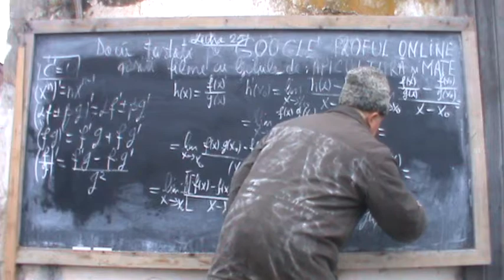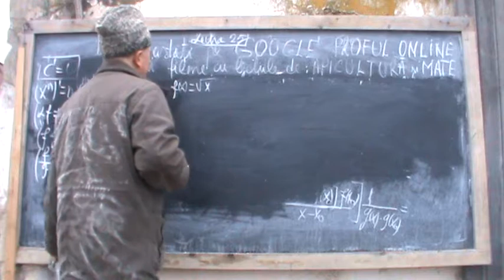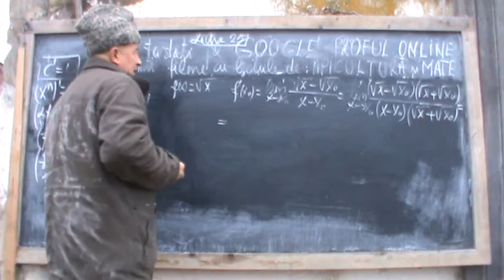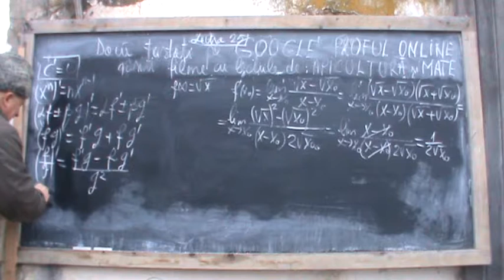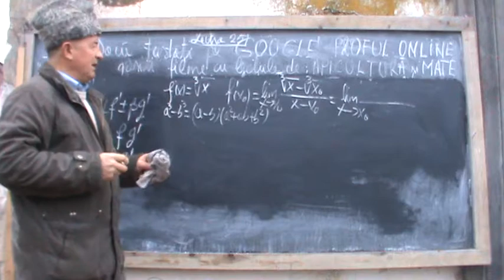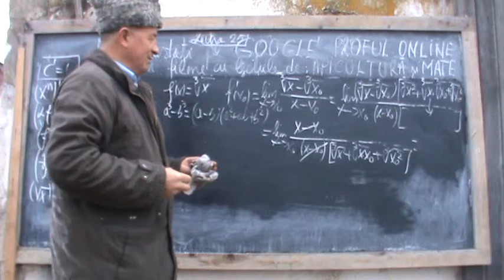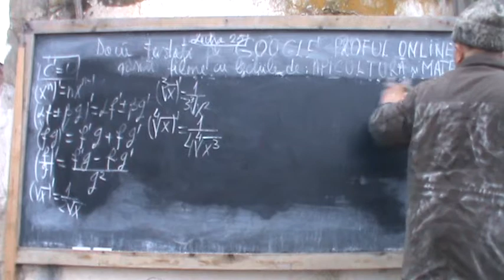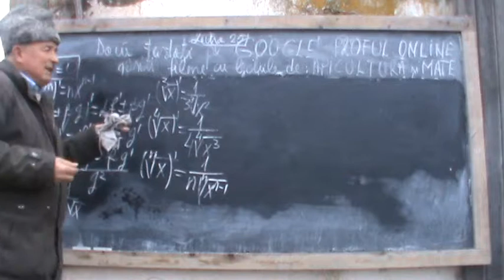3. Bazele Matematicii: Lectia 25 - Notiunile de LIMITA, DERIVATA (Clasele 11-12) 3/5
Continuare a Lectiei 24.